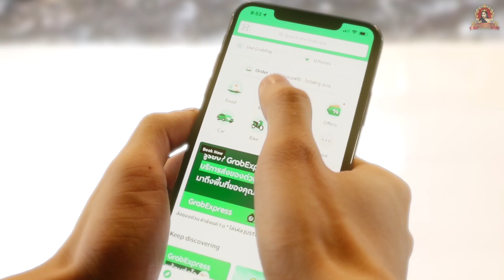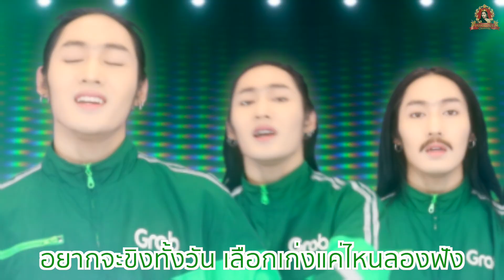เลือกได้ไหม? เลือกได้หมด - Haiseoul x GrabMart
ผมขอแวะเต้นก่อนไปส่งของให้คุณลูกค้าสักครู่นะครับ แต่มั่นใจว่าคุณลูกค้าได้ของสดทันใจแน่นอน เพราะผม GrabMartหล่อเลือกได้ ครับ GrabTH 💚

คอมเมนต์ติชมกันมาได้นะคะ ขอบคุณมากนะคะ 🙏

📍 ติดตามอัปเดตข้อมูลข่าวสารของฮายได้ที่ 👇